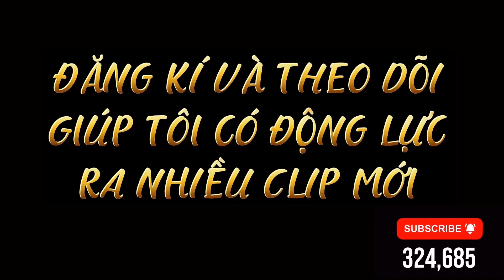3 Xưởng Máy Bay 2 Của Xanh Sập HQ Art Of War 3